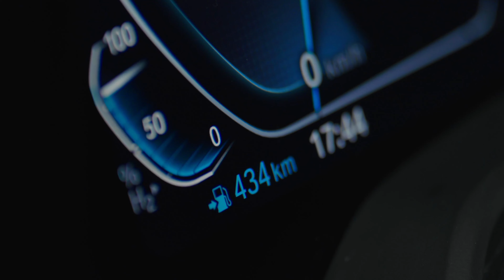BMW iX5 Hydrogen